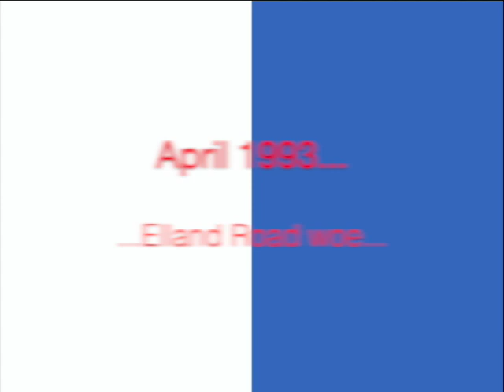BRFC 1992-3 v Leeds Utd (a)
Leeds Utd v Blackburn Rovers